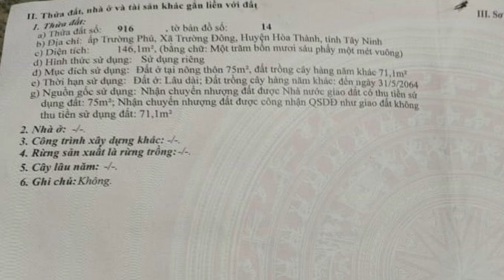Nhà Đẹp Quá Rẻ Khu Dân Cư Thị Xã Hòa Hòa Thành Mua Bán Nhà Đất Tây Ninh 789N ( Đã Bán)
Nhà Đẹp Quá Rẻ Khu Dân Cư Thị Xã Hòa Hòa Thành | Mua Bán Nhà Đất Tây Ninh 789N

Ngôi nhà vừa hoàn thiện giá rẻ rất phù hợp vs anh chị thu nhập thấp, khu vực dân cư đông và gần chợ trường đông và Thị xã hòa thành.

Địa chỉ : Xã Trường Đông,Thị xã Hòa Thành , Tây Ninh
Diện tích :  5 x 30 ( 75 m2 Thổ Cư)
Giá nhà đất:  850 Triệu Hết Đất
Hướng : Tây
Tiện ích xung quanh đầy đủ :
-Cách chợ trường đông : 1km
-Cách Trường Cấp 1,2 : 1.5km.
-Cách ubx trường đông : 1km
-Cách Trung Tâm Tây Ninh: 8km.
-Cách Bến Xe An Sương : 75km.
-Cách Đức Hoà Long An : 65km.
-Cách Thủ Dầu Một Bình Dương : 65km